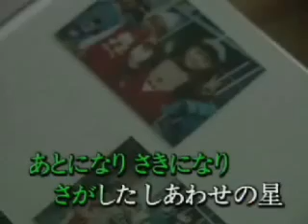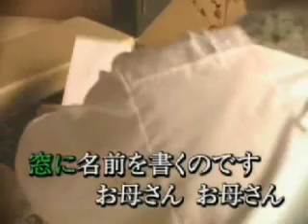感謝状～母へのメッセージ～(島津亜矢)カバー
2005年12月７日発売
島津亜矢さんの感謝状～母へのメッセージ～
入退院を繰り返した母
2011年9月19日病気に負けてしまい天国に旅ってしまいました
歌うことが大好きだった母
天国まで私の歌声が届けばいいなあ
お疲れさま　そしてありがとう(￣　￣゜)。ｸﾞｽﾝ